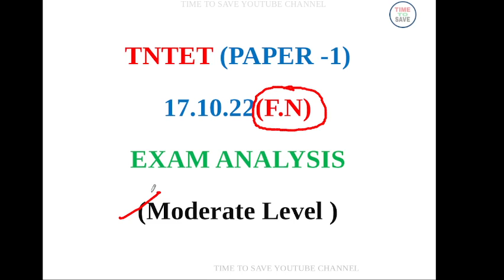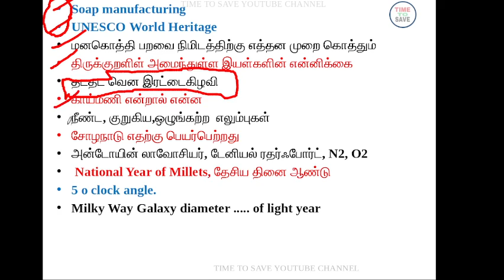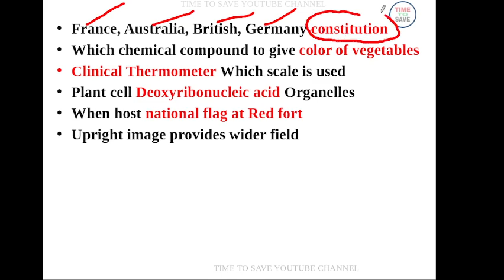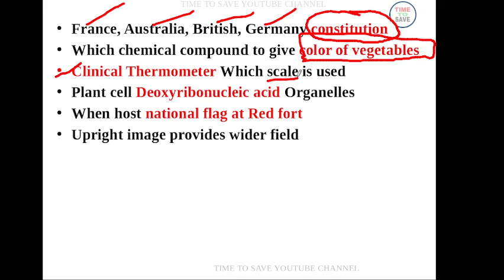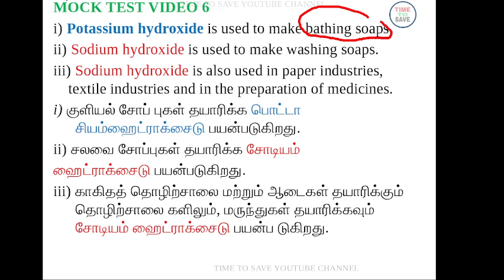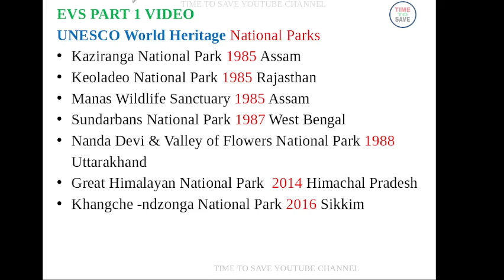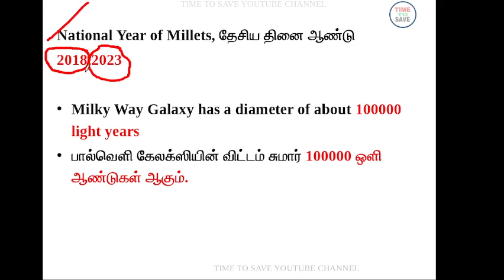TNTET PAPER 1 EXAM ANALYSIS | TODAY TNTET EXAM ANALYSIS